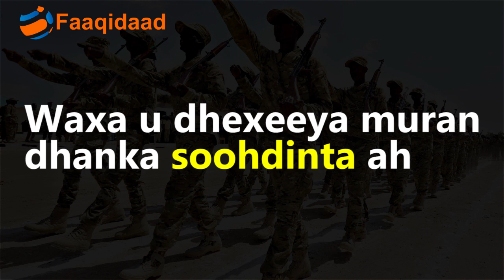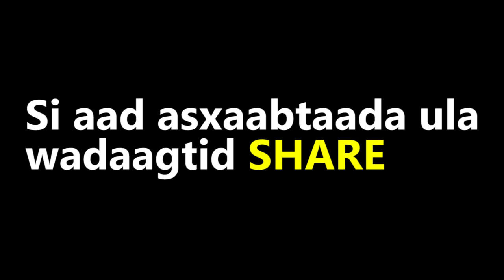Colaada Somaliland iyo Puntland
Warbixintan waxaanu ku falanqaynay khilaafka dhinaca soohdinta ah ee u dhexeeya Somaliland & Puntland oo isku haysta Sool, Sanaag & Buuhoodle.